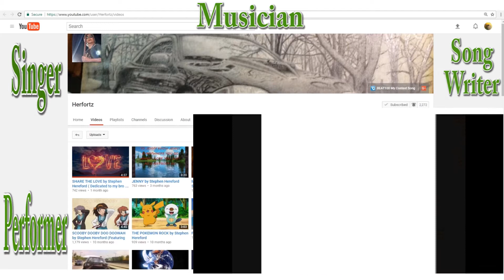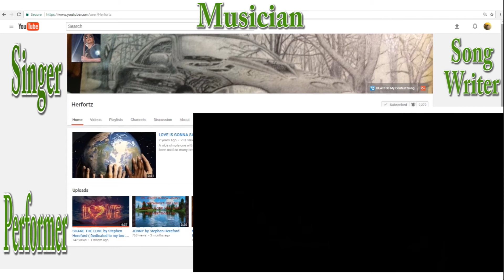Stephen Herfortz | Musician | Singer | Performer | Song Writer | Shout Out | LoveBirdsCentral #337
We also have a weekly shout out and support for support series (Friends For Friends Friday).

Equipment (varies):
--iPad Air2
--LG Enact smartphone
Video Editor:  Adobe Premiere Elements 13